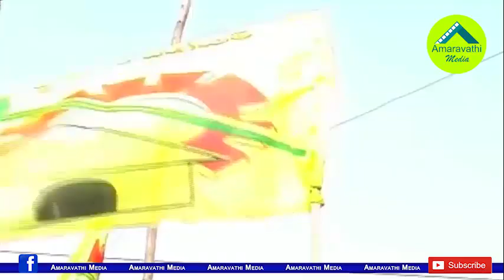టీడీపీ ఎమ్మెల్యేలు ఆ నలుగురేనా?మిగతా 19మంది కథేంటీ?| Why the TDP MLAs Become Silent in the Assembly?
Along with the Patry chiee Chandrababu Naidu another 3 MLAs are active in the AP Assembly. Remain 19 TDP MLAs became silent in the present sessions. There is debate on these 19 MLAs in TDP.